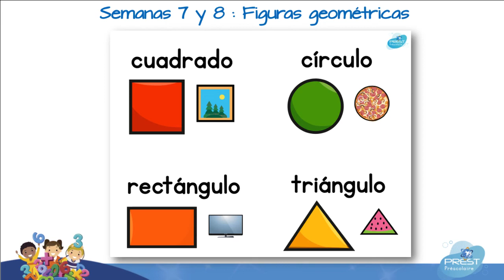QR15 semana 7 Formas geométricas 2022